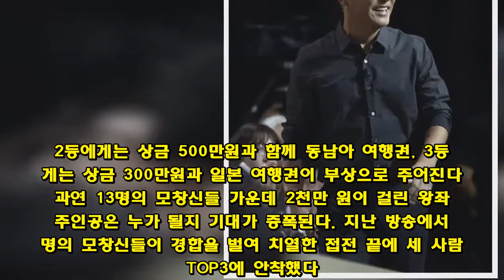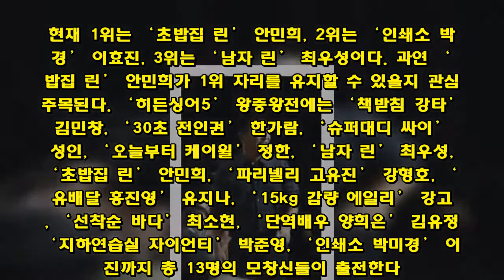‘히든싱어5’ 임창정, 신곡 공개..전현무 ”미친듯이 높다”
임창정이 '히든싱어5'에서 신곡을 공개한다. 23일 방송되는 JTBC ‘히든싱어 시즌5’에서는 왕중왕전 2부가 공개된다. 지난 방송에 이어 치열한 접전 끝에 ‘킹 오브 히든싱어’가 탄생한다. 이날 스페셜 무대로 오랜만에 가수로서 컴백을 예고한 임창정이 신곡을 전격 공개한다. 14집 타이틀곡 ‘하루도 그대를 사랑하지 않은 적이 없었다“로 컴백하는 그가 이번엔 과연 어떤 역대급 발라드 무대를 보여줄지 기대를 한껏 끌어올린다. 이외에도 13명의 모창 능력자들이 꾸미는 스페셜 무대가 준비돼 있다. 이번 시즌5 13명의 모창 신들이 강타, 전인권, 싸이, 케이윌, 린, 고유진, 홍진영, 에일리, 바다, 양희은, 자이언티, 박미경의 목소리로 들려줄 하모니에 대한 관심이 뜨겁다. 제작진은 이번 스페셜 무대 또한 기대해도 좋을 것이라고 전했다. 청하가 한 모창 능력자와의 누구도 예상치 못한 뜻밖의 인연을 공개하며 스튜디오를 발칵 뒤집었다는 후문이다. 청하는 당시의 상황을 언급하며 ’여운이 많이 남는 사람‘, ’큰 선물을 가진 사람‘이라고 전해 분위기를 훈훈하게 만들었다. 청하와 인연이 있는 모창 능력자는 이번 23일 ’히든싱어5‘ 방송에서 확인할 수 있다. 시즌5 왕중왕전 우승자는 2000천만 원의 상금과 함께 유럽 왕복 티켓을 거머쥐게 된다. 2등에게는 상금 500만원과 함께 동남아 여행권, 3등에게는 상금 300만원과 일본 여행권이 부상으로 주어진다. 과연 13명의 모창신들 가운데 2천만 원이 걸린 왕좌의 주인공은 누가 될지 기대가 증폭된다. 지난 방송에서 7명의 모창신들이 경합을 벌여 치열한 접전 끝에 세 사람이 TOP3에 안착했다. 현재 1위는 ‘초밥집 린’ 안민희, 2위는 ‘인쇄소 박미경’ 이효진, 3위는 ‘남자 린’ 최우성이다. 과연 ‘초밥집 린’ 안민희가 1위 자리를 유지할 수 있을지 관심이 주목된다. ‘히든싱어5’ 왕중왕전에는 ‘책받침 강타’ 김민창, ‘30초 전인권’ 한가람, ‘슈퍼대디 싸이’ 김성인, ‘오늘부터 케이윌’ 정한, ‘남자 린’ 최우성, ‘초밥집 린’ 안민희, ‘파리넬리 고유진’ 강형호, ‘우유배달 홍진영’ 유지나, ‘15kg 감량 에일리’ 강고은, ‘선착순 바다’ 최소현, ‘단역배우 양희은’ 김유정, ‘지하연습실 자이언티’ 박준영, ‘인쇄소 박미경’ 이효진까지 총 13명의 모창신들이 출전한다.